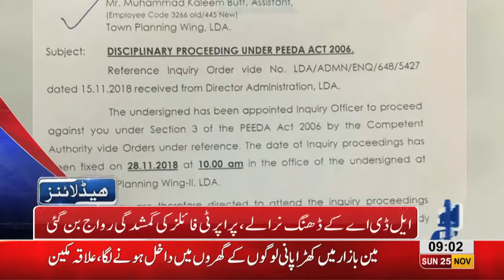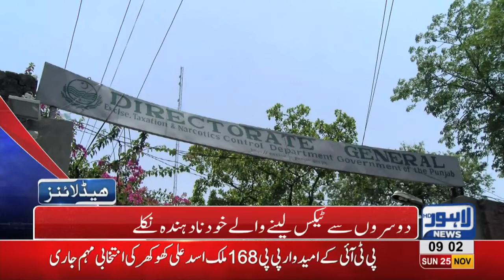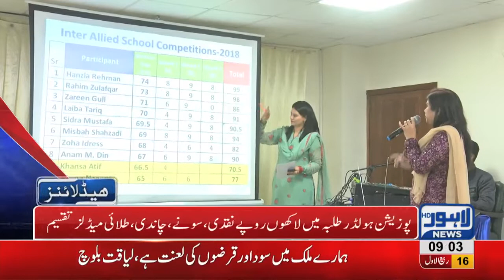09 AM Headlines Lahore News HD – 25th November 2018